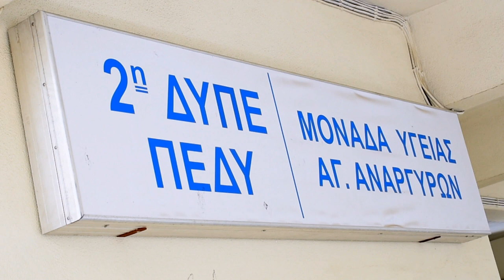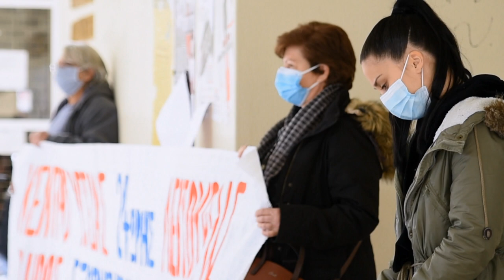ΣΥΝΕΝΤΕΥΞΗ ΤΥΠΟΥ ΣΩΜΑΤΕΙΩΝ ΔΥΤΙΚΗΣ ΑΘΗΝΑΣ ΓΙΑ ΤΗΝ ΕΝΙΣΧΥΣΗ ΤΗΣ ΠΦΥ